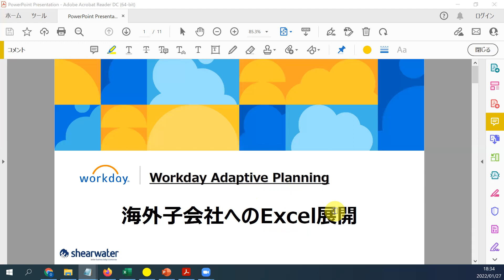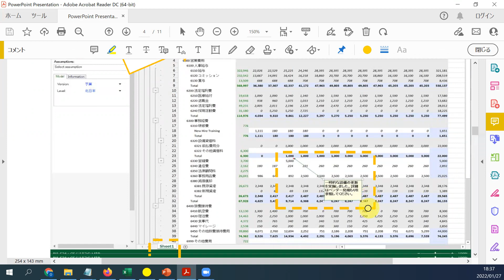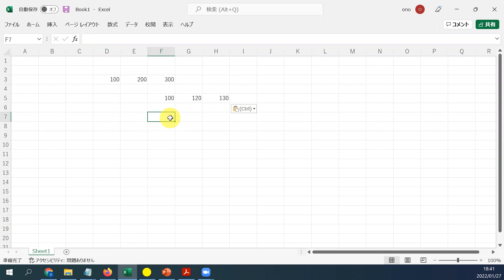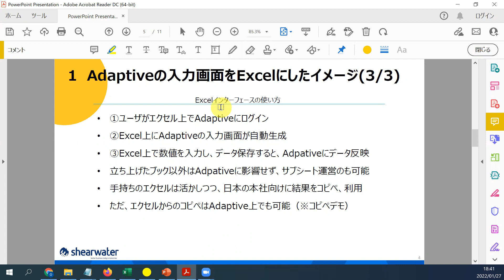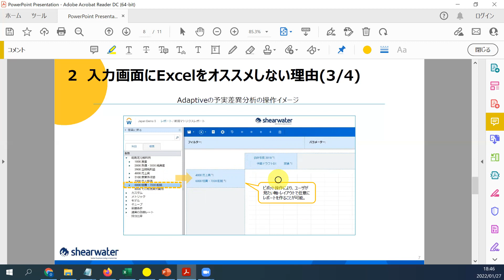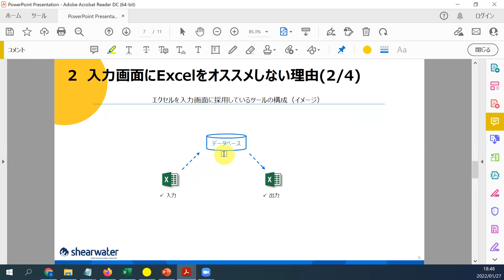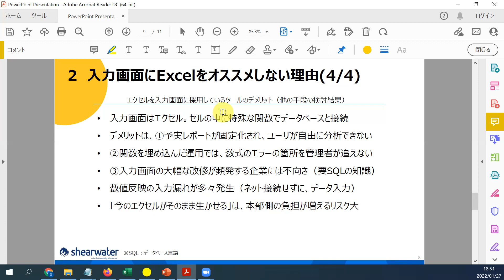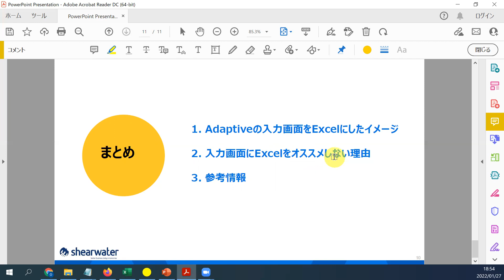予実管理はエクセルがいい、と海外拠点が言ってきたときの短期的対処法【Adaptive】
※２倍速にすると、短時間で視聴できます。

▼エクセルインターフェースを試してみたい方はこちからお問合せください

【動画の目次】

00:00 本日のテーマ
01:26 目次
02:02 Adaptiveの入力画面をExcelにしたイメージ
08:46 入力画面にExcelをオススメしない理由
18:24 参考情報
20:22 まとめ、補足

その他、参考情報››

3年で売上40億円から150億円になり、IPOを目指す急成長ベンチャーの取締役が、​予実管理をエクセル運用からシステム化した経緯をインタビューした動画を初公開（記事）

経営企画部が予実管理で悩む問題の正体と解決方法（記事）››

人口知能（AI）ビジネスを行う上場企業が予実管理クラウドとSalesforceを連携し、業績予測の精度向上を図る（記事）

予実管理システムと基幹システムのSAPを連携！プライム市場への移行を予定している東証一部化学メーカーが、製品の販売計画と生産計画を日次で管理し、経営管理を強化するプロジェクトをスタート（記事）

予実管理クラウド上でKPIマネジメントを実現!上場企業の識学が売上予測の精度向上プロジェクトをスタート(記事)

▼Adaptiveの資料請求をご希望の方はこちら